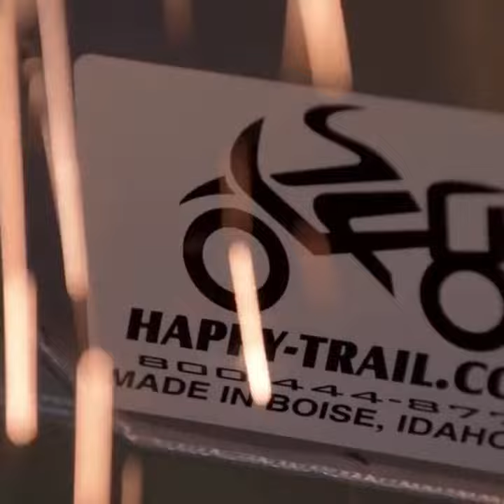Happy Trails Products, Boise, Idaho